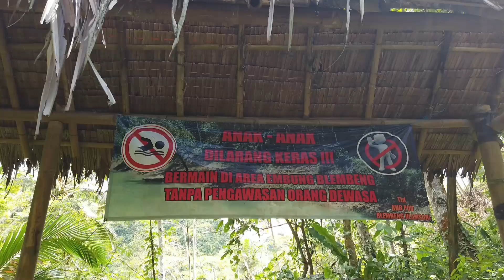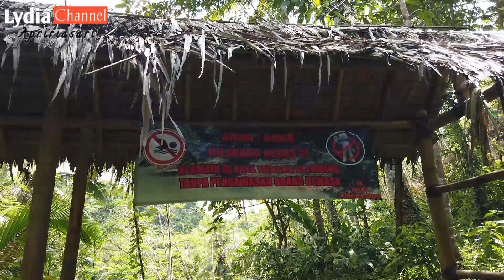TIM 212 TEBAR IKAN DI DANAU BLEMBENG || MERTI BUMI